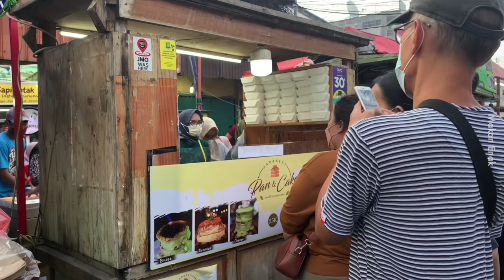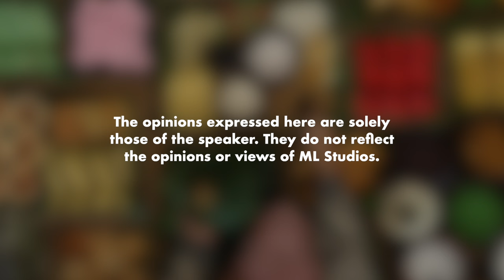Dessert Indonesia Lagi Advanced dari Kita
Tapi diorang tak ada Khairul Aminnnn.